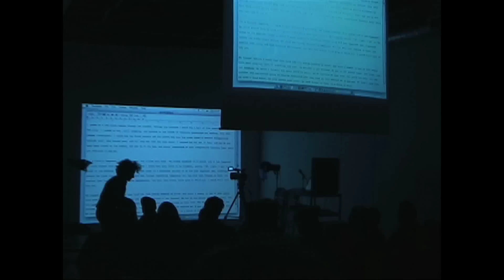Scenes from: Replicant VS Separatist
Alexandro Segade, Replicant VS Separatist, performance / video, LAXART, Los Angeles, 2010 With Colin Martin, Justin Streichman, Music by Scott Martin, Lights by JJ Stratford, Thanks Pearl Hsiung, Paul Heyer